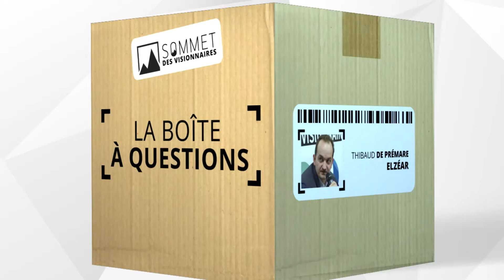BQ 2014 Thibaud de premarre